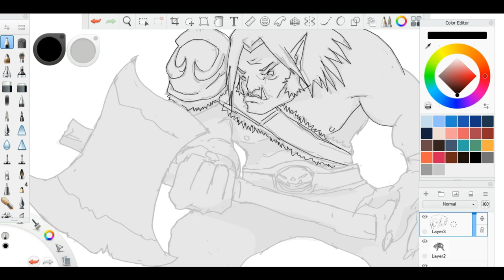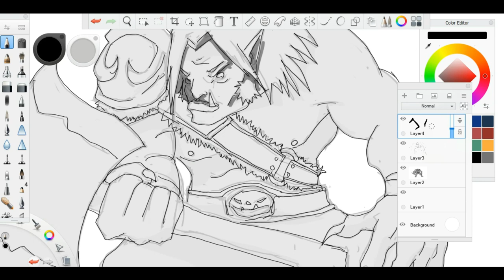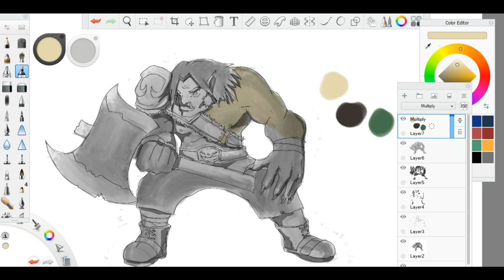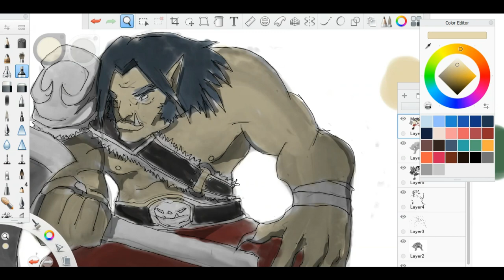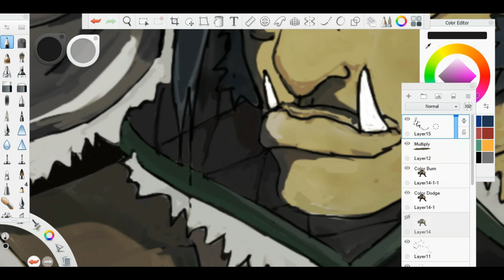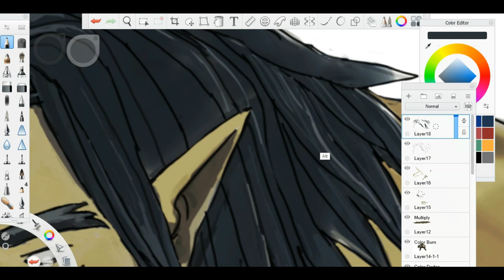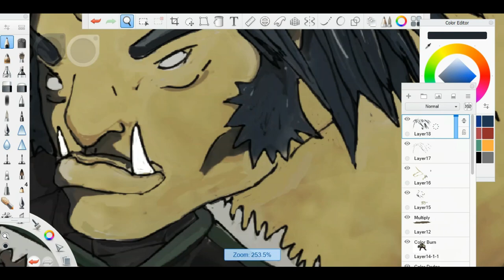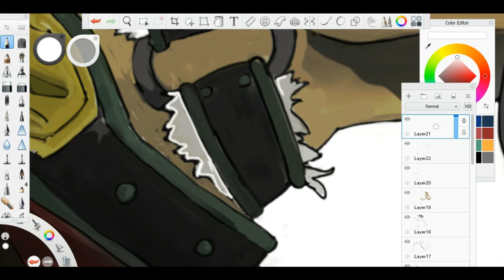AXE GUARD CONCEPT ART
My Work Station
Graphic Tablet

In this video shows the timelapse of Axe Guard Concept Art, you can also suggest Character you want me to create or your oc work, let's redesign it!

Our channel is about Concept Art, Illustrations, and Character Designs, I upload weekly and sometimes more.